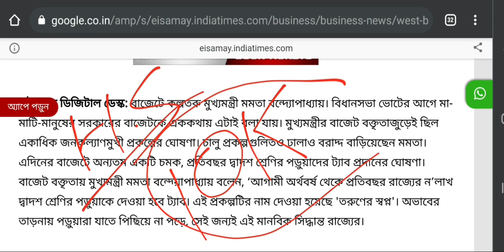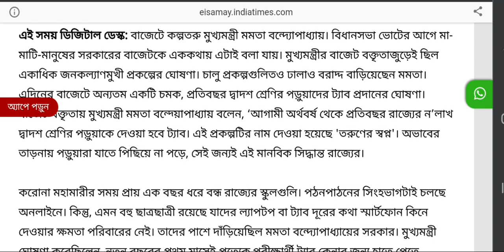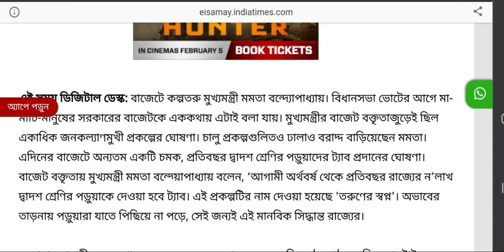এবারও ভোকাট্টা কলেজ বিশ্ববিদ্যালয়ের শিক্ষার্থীরা: WB Budget 2021: 9 lakh tab for HS students in wb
WB CM has announced the budget of 2021 And for HS students it will be a great budget because in West Bengal all WB Board and Madrasha Higher secondary students will get tab every year. See the video. Hok Kolorob.

content Includes-
Mamata Banerjee on budget 2021
Mamata banerjee announced tab for hs
Tab will give HS Students
wbjee 2021 exam
wb governor on school college reopen
wb school reopen guidelines
no practical exam in march
wb odd sem practical exam 2021
practical exam ug pg 2021
wbsu odd sem internal exam
skbu ug pg admit cards
Chakdaha College reduced fees
calcutta university new notice
burdwan university intermediate sem result
nbu odd sem exam February 2021
nbu pg exam 2021
nbu mca exam 2021
calcutta university ug
odd sem exam 2021
cu reopened pg class
cbpbu ug pg exam 2021
cbpbu part 3 exam 2021
All India School college reopening
wb school reopening in February
st Xavier's reopen
school dropout west bengal
Formal Chairman on school reopening
wb education Minister on school college reopen
wb college reopen in January
wb odd sem exam in march
calcutta university reopen
cu practical classes
Makaut reopen
coochbehar panchanan barma university
madhyamik 2021
ug pg admission reopen
vidyasagar university reopen
wb university reopen
Nbu result
cbpbu admission
netaji subhas open university
nsou bdp
ignou result
wbsu result
skbu result
Cu exam
Makaut exam
Jadavpur university exam